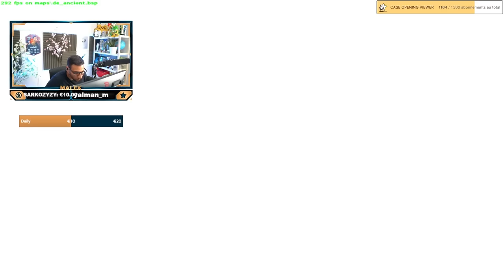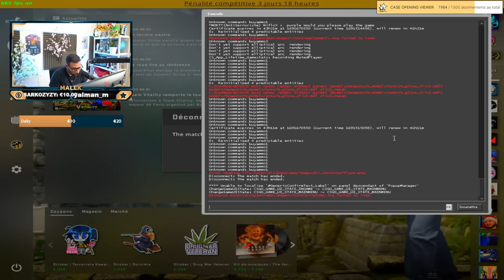🧠 Dans la tête d'un LEVEL 10 faceit, "ARRÊTEZ DE BAIT !"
Gameplay éducatif dans lequel j'explique mes choix, mes décisions, mes positionnements...